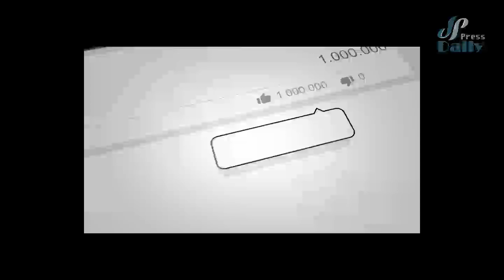مـ/ـارشال دوستم ورفاقت قدیمی با طـ.ـالبان